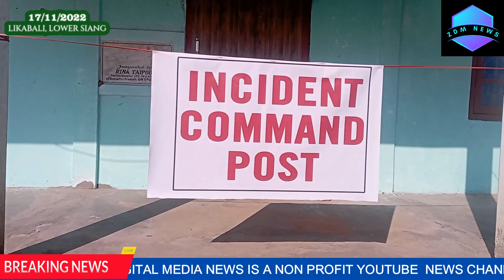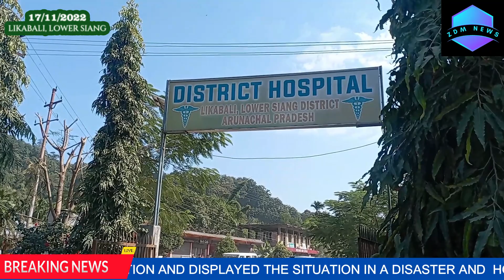MULTI STATE MOCK EXERCISE ON EARTHQUAKE DISASTER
A MULTI STATE MOCK EXERCISE WAS CONDUCTED STATEWIDE ON 17 NOVEMBER 2022 BY THE DISTRICT DISASTER MANAGEMENT AUTHORITY IN COLLABORATION WITH NATIONAL DISASTER MANAGEMENT AUTHORITY.